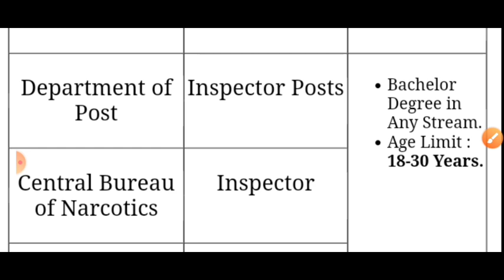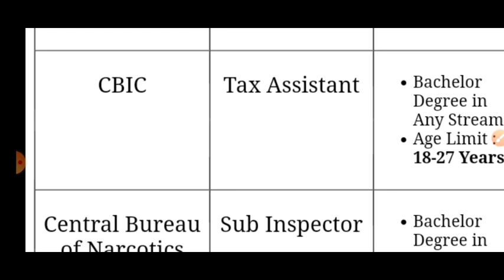महाखुशखबरी 💥 18 हजार नई अधिकारियों की भर्ती || All India Officer Vacency 2022